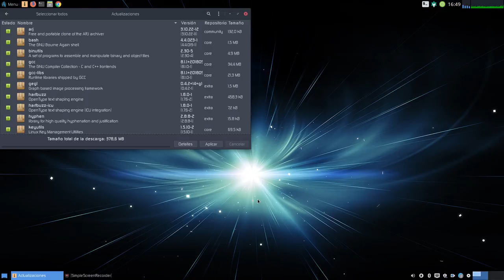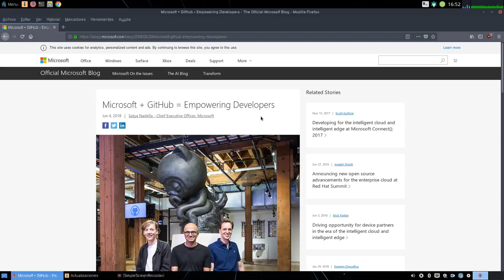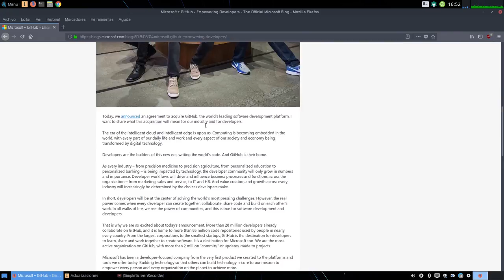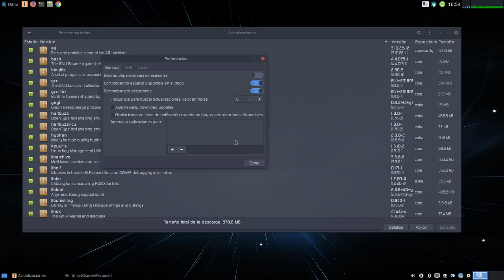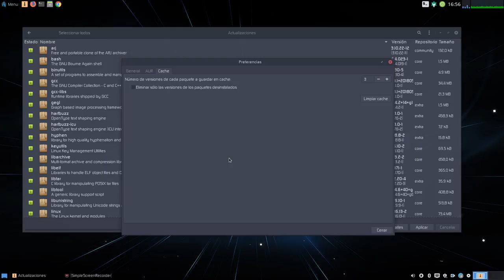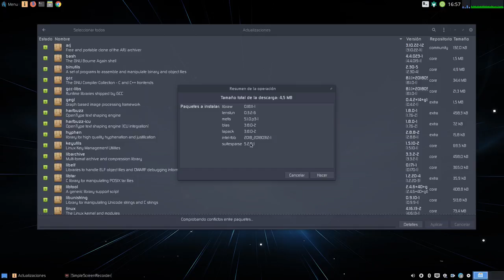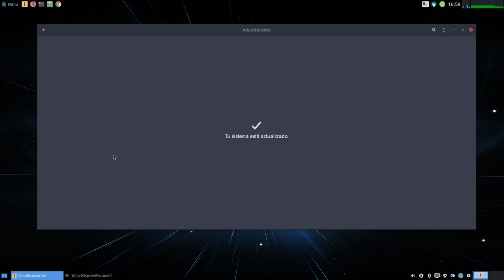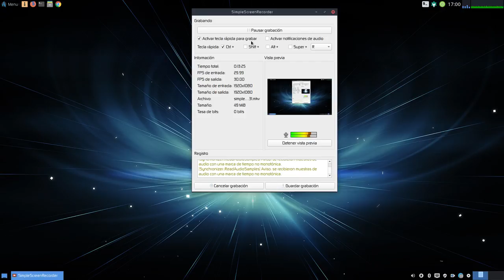PAMAC: La GUI para Pacman de Arch Linux mejora en el manejo de las actualizaciones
Las últimas actualizaciones de PAMAC, la GUI para el gestor de paquetes Pacman, de Arch Linux, creada por los chicos de Manjaro, mejoran el manejo de actualizaciones.

Ahora distingue entre versiones de paquetes a actualizar y además agrega una opción para bajar las actualizaciones de manera automática.